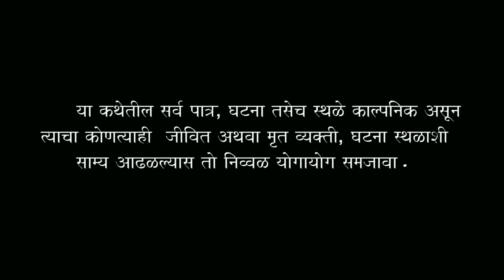Shapit Gaon - marathi horror short film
Janak Manik Jawalekar